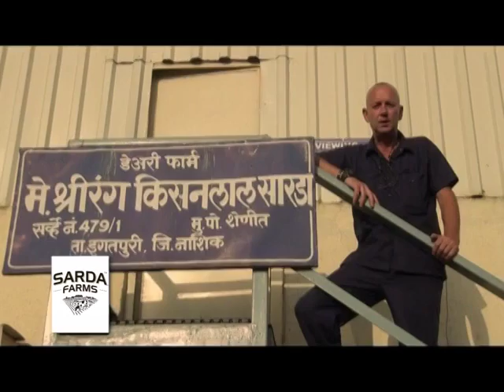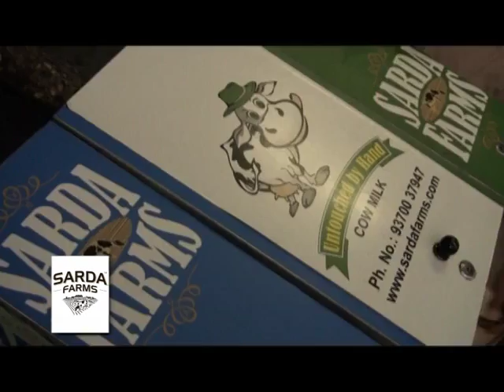Sarda Farms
Get Fresh Organic Cow Milk direct from our farm to your home in glass bottles within hours of milking  with better taste and quality. Sarda Farms delivering fresh, pure and natural milk in Mumbai and Nashik